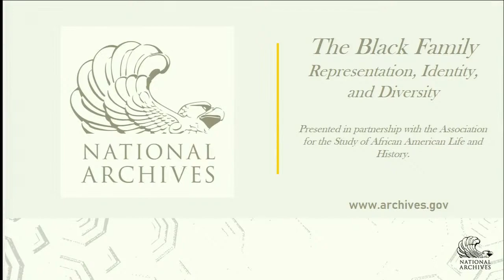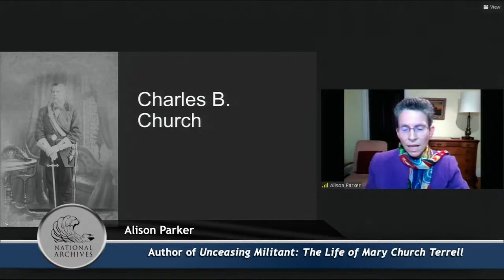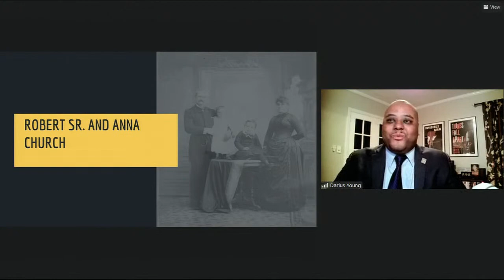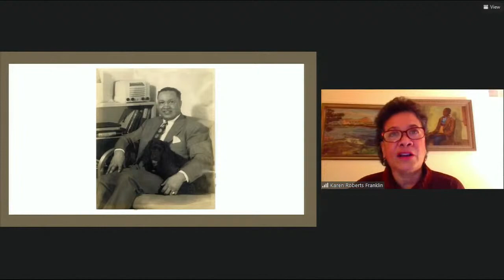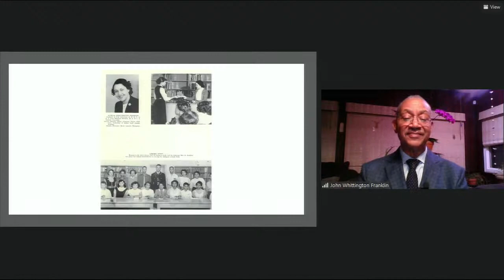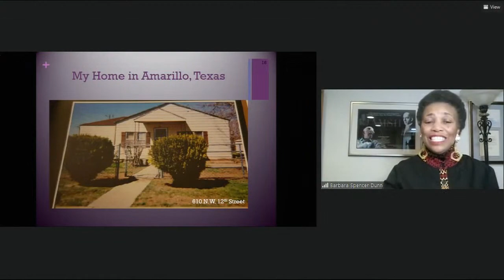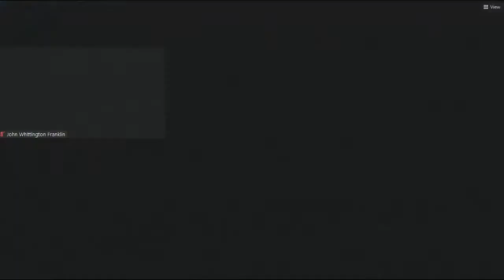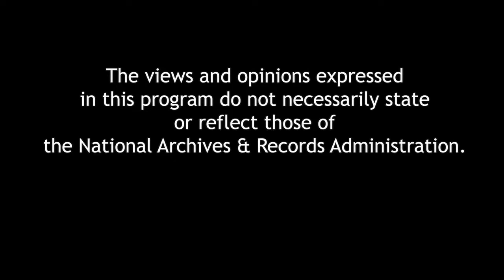The Black Family: Representation, Identity, and Diversity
The black family has been a topic of study across disciplines—history, literature, the visual arts, film, sociology, anthropology, and social policy. It has been described as a rich tapestry for exploring African American past and present, a microcosm of the entire race, and its complexity as the foundation of African American life and history. A panel will discuss these ideas and perspectives including family traditions, brothers and sisters, power-couples, and community. Moderated by Ida E. Jones, University Archivist, Morgan State University, panelists: include Alison Parker, Author, Unceasing Militant, the Life of Mary Church Terrell; and Darius Young, Author, Robert R. Church, Jr. and the African American Political Struggle;  John Whittington Franklin and Karen Roberts Franklin, Franklin Global LLC, Managing Members, Barbara Spencer Dunn, ASALH Vice President for Membership & Contributor and Member of the Black History 365 (BH365) Professional Development Team.

Black History Month Programming is made possible in part by the National Archives Foundation through the generous support of Ford Motor Company Fund.